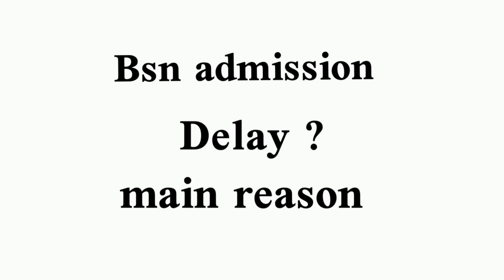Latest updates about BSN admission in 2021 |bs nursing admission 2021 |zohran bsn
zohran bsn gives you all information about nursing . Admission in nursing .Latest update about admission in goverment nursing colleges
what is nurse
scope of bsn
How to get admission in nursing
How to get apply in nursing
BSN admission 2021
Nursing information